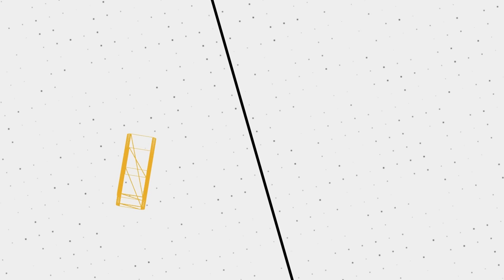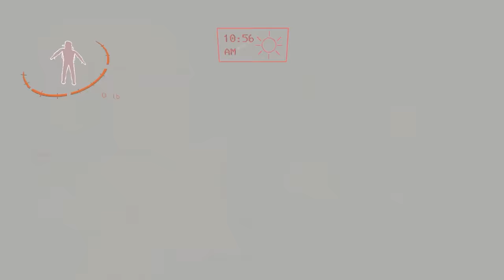Brutal Lethal Company Funny Moments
🔢 𝗧𝗵𝘂𝗻𝗱𝗲𝗿𝘀𝘁𝗼𝗿𝗲 𝗠𝗼𝗱𝗽𝗮𝗰𝗸 𝗖𝗼𝗱𝗲:
018cbbc7-005e-23fd-0b8c-6e64fbe46105
🖼️ 𝗧𝗵𝘂𝗺𝗯𝗻𝗮𝗶𝗹 𝗕𝘆: 𝗟𝘂𝗻𝗮𝗿_𝗜𝗶𝗻𝗸
💛 𝗙𝗲𝗮𝘁𝘂𝗿𝗶𝗻𝗴:
💽 𝗚𝗮𝗺𝗲 𝗨𝘀𝗲𝗱:
𝗟𝗲𝘁𝗵𝗮𝗹 𝗖𝗼𝗺𝗽𝗮𝗻𝘆